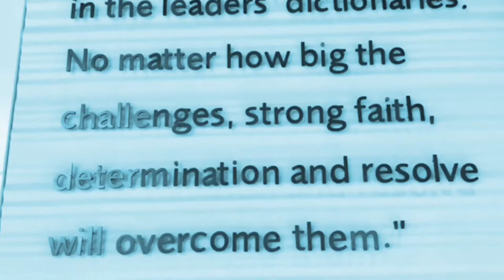Burj Khalifa || Dubai Fountain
Climbing up the world’s tallest building designed by architect Adam Smith. This 160-story building was inspired by the spider lily’s structure. At the observation decks, one can enjoy sweeping views of the city, as well as an aerial view of The Dubai Fountain - a 5minute choreographed fountain show at the Burj Khalifa Lake which runs from 6pm to 11pm.

*Music from Splice